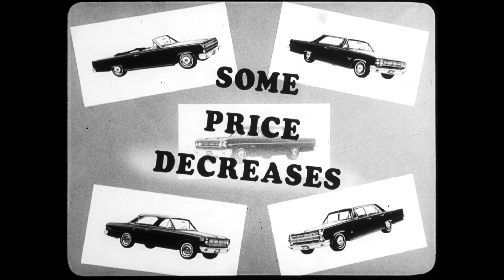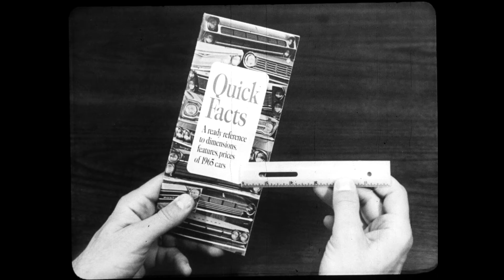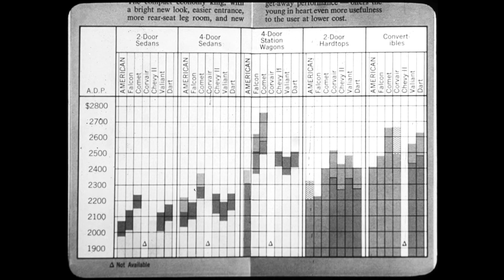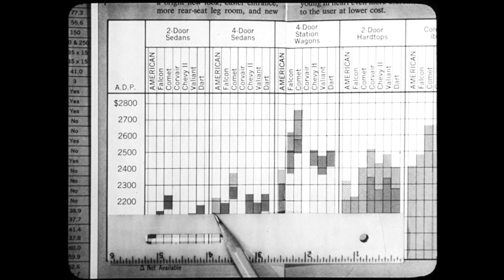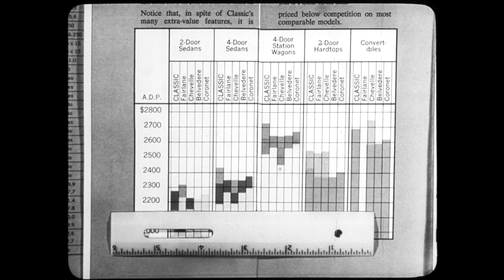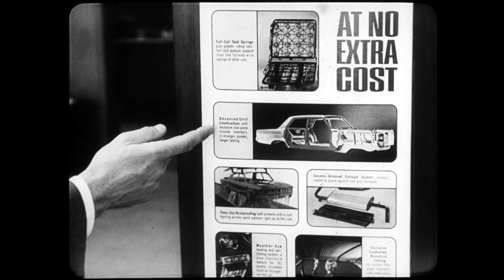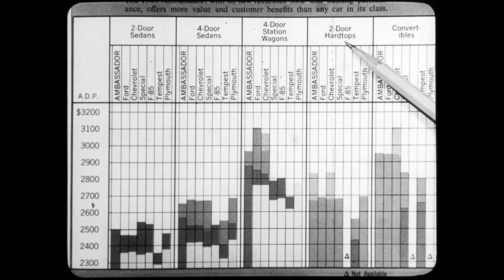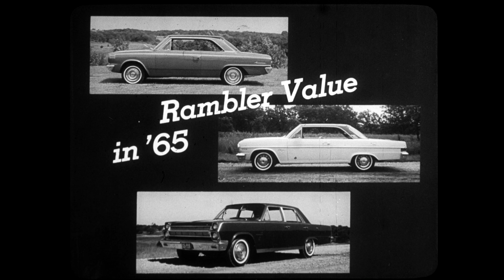Rambler - Straight Edge of Value 1965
Using a ruler with the comprehensive X-Ray book, it becomes easy to show a prospective buyer how well Rambler compares with the competition. This video shows how to do it.

Not originally meant for public consumption.

Sent to dealers on a 33-1/3 record, to be synchronized with a filmstrip. All of the sync has been done for you!